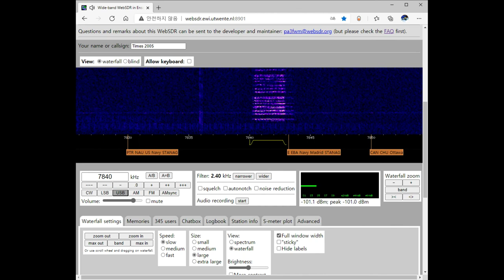E11 On 7840 kHz USB February 2, 2021 06:45 UTC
E11 is the English language mode of the Polish 11 operator.
E11 - это режим польского оператора 11 на английском языке.
E11은 폴란드어 11 연산자의 영어 모드입니다.